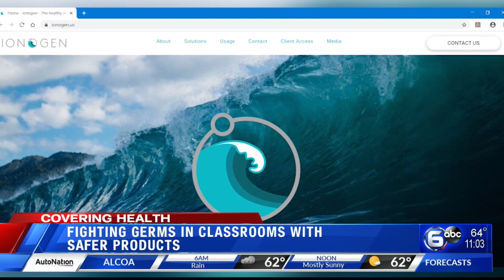Knox County Schools seeking safer germ-killing products